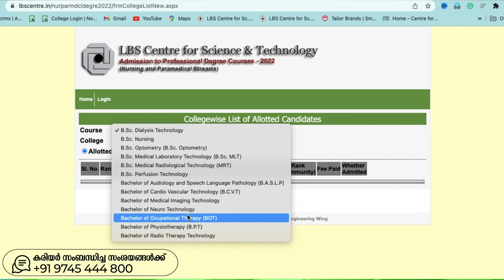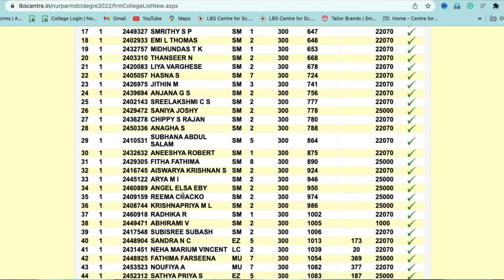നിങ്ങളുടെ മാർക്കിന് LBS - വഴി B.Sc. Nursing , Paramedical കോഴ്‌സുകൾക്ക് അഡ്മിഷൻ ലഭിക്കുമോ ?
In this exciting video, we will guide you through the step-by-step process of getting admission for paramedical courses at LBS (insert full name). If you're passionate about serving others and embarking on a rewarding career in the medical field, you're in the right place!

🏥 LBS is renowned for its exceptional healthcare education programs, and we're here to help you understand the admission criteria to increase your chances of securing a spot. Whether you're a high school graduate or looking to advance your medical career, this video is a must-watch!

kondotty
Malappuram, Kerala-673638